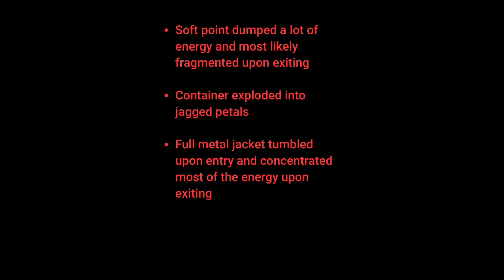223 soft point vs full metal jacket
223 soft point vs full metal jacket